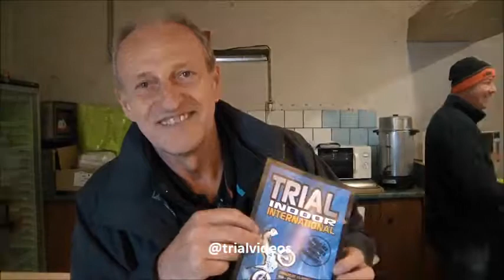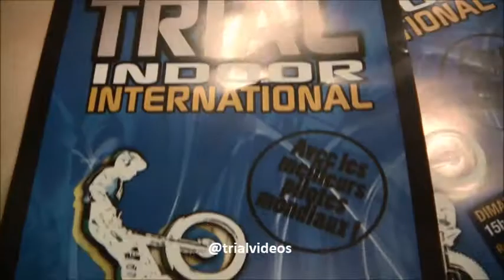Scoop Trial à Nancy, Xtrial le 15 novembre 2015